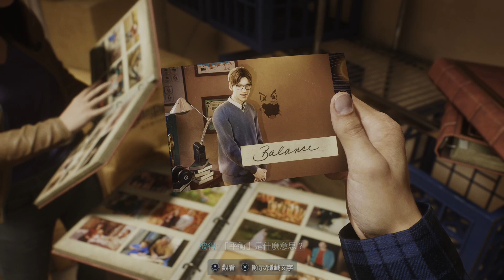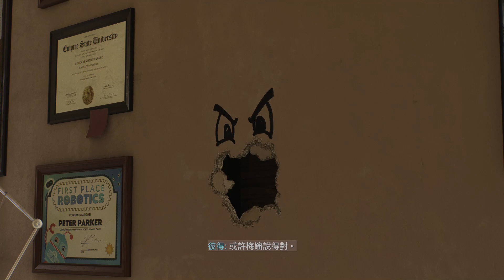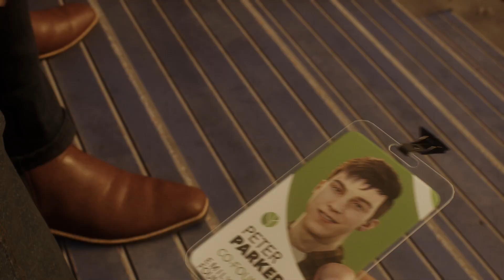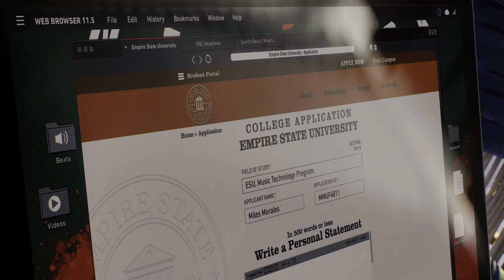《漫威蜘蛛人2》劇情攻略 第二集：見識紐約、美好時光、休想得逞（英文語音、中文字幕、無人聲、高畫質）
擺盪、跳躍，利用全新蛛網翼穿梭漫威宇宙紐約，在彼得·派克與麥爾斯·摩拉斯之間快速切換，體驗不同故事與酷炫新能力。經典反派猛毒步步進逼，威脅兩位蜘蛛人的生命，更危及整座城市和他們所愛之人。

00:00 見識紐約
03:25 美好時光
33:38 休想得逞